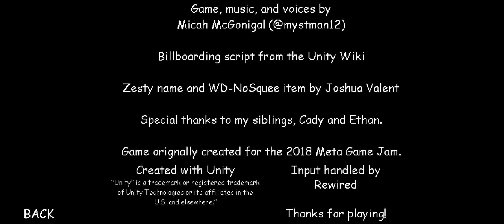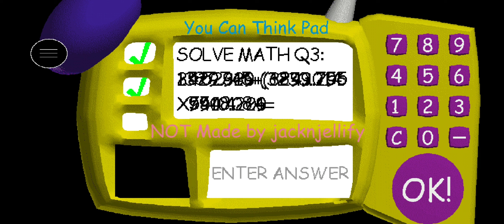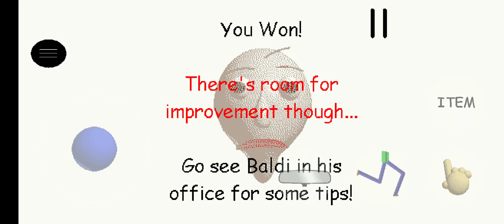Pencil's Basics Mod Menu